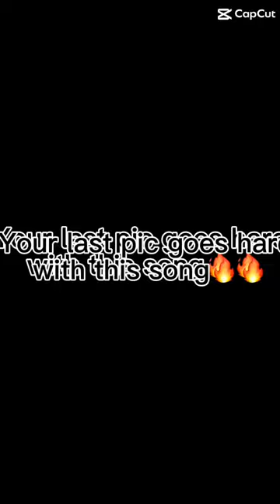Your last pic those hard with this song 🔥